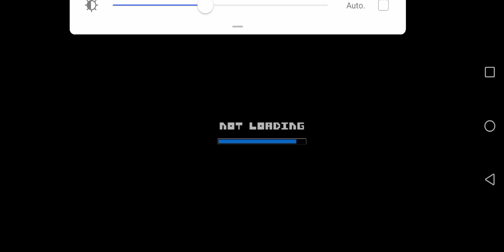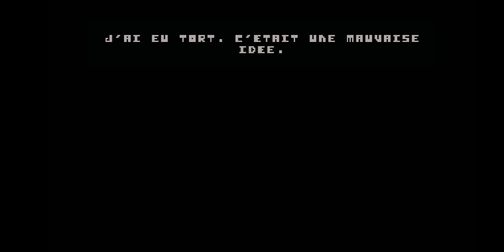There is no Game Mobile Speedrun PB in 4:13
Yay pb